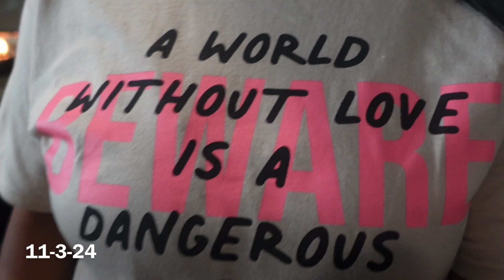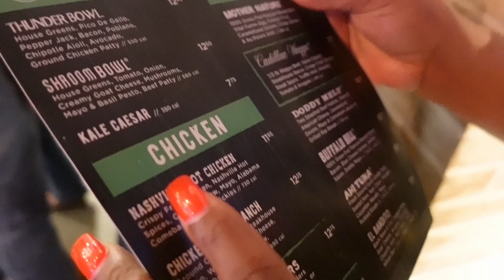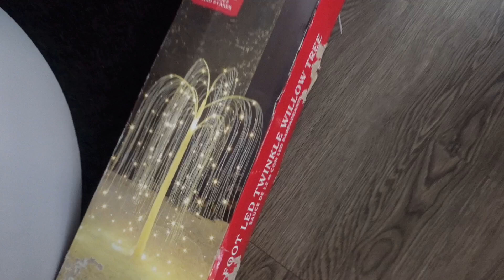Vlog; Lunch date ~ umm! Is it too early for Christmas Decor?!? 🤔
Hey!!! I missed you guys 💕 please don’t forget to like this video 🫶🏽